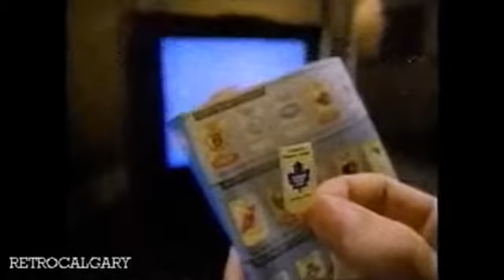NHL Mcdonald's ads